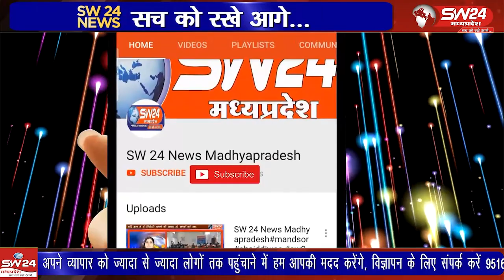पुलिस की त्वरित कार्रवाई को लेकर व्यापारियों ने थाना प्रभारी बृजेश मालवीय सम्मान का किया है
कुक्षी में चोरी के मामले में पुलिस की त्वरित कार्रवाई को लेकर व्यापारियों ने थाना प्रभारी बृजेश मालवीय सम्मान का किया है
कुक्षी से सईद अनवर खान रिपोर्ट।